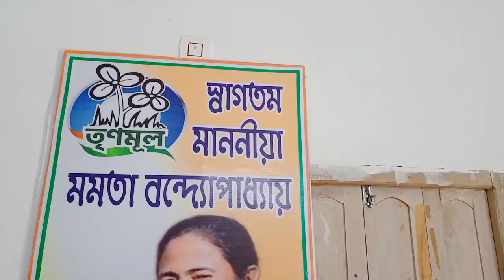তৃণমূল ছাত্র পরিষদ